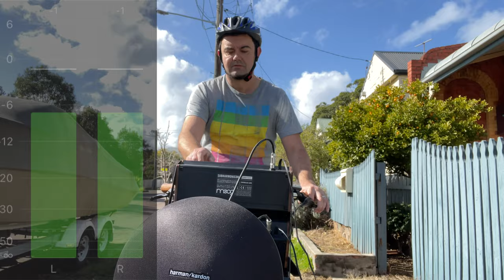Moog on a Bike - Synth-E-Cycle (inspired by Dom Whiting)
Love watching Dom Whiting ride around with his DJ rig and I thought, why not take my Moog's for a synth-e-cycle?